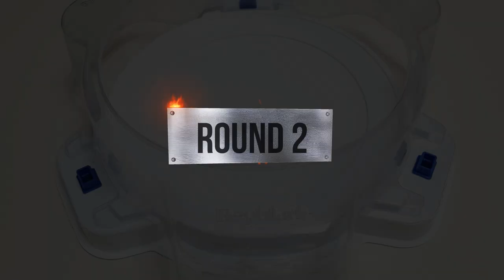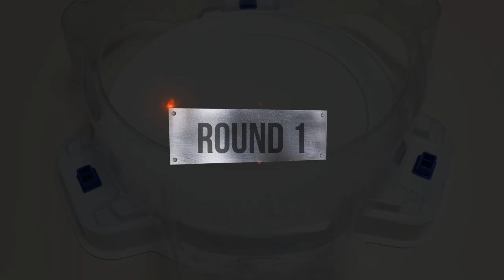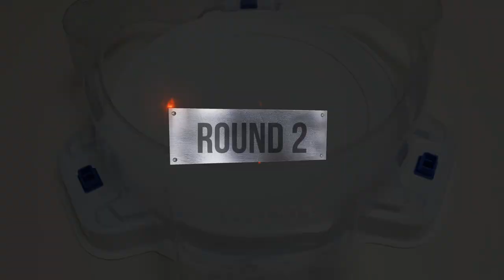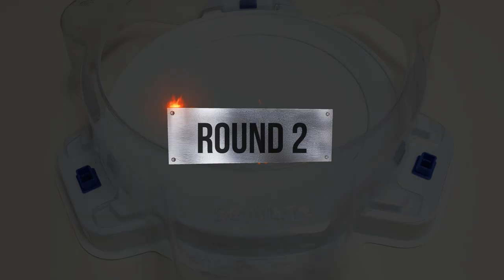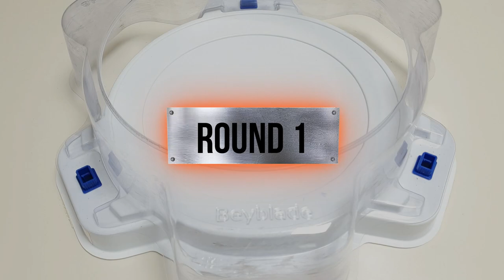Beyblade Burst DB 【Astral Spriggan VS ALL Season6 Superking】 Marathon 베이블레이드 버스트 DB ベイブレードバーストDB